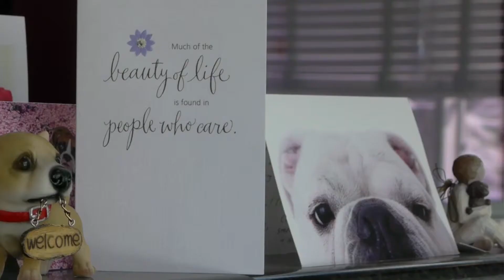Welcome to Ellerslie Pet Hospital | Edmonton, Alberta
At Ellerslie Pet Hospital Ltd., we are committed to providing the best quality patient care available. We specialize in Veterinary Care, Vaccination Programs, and Surgical Services. In addition our facility is equipped with Radiographic Lab, Anesthesia, and Microchipping Equipment ce is located in Edmonton and serves the surrounding communities of Southwest Edmonton and Southeast Edmonton.